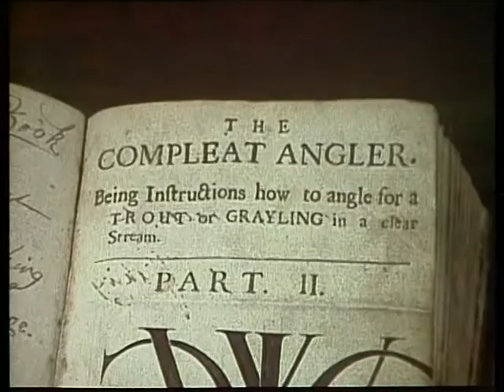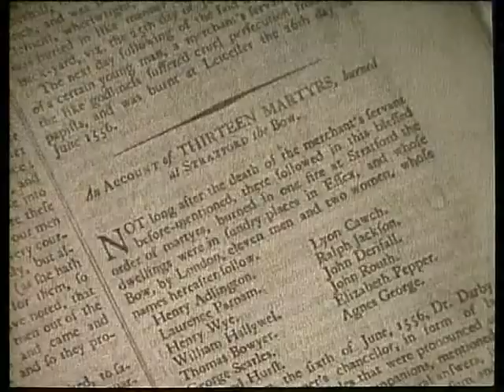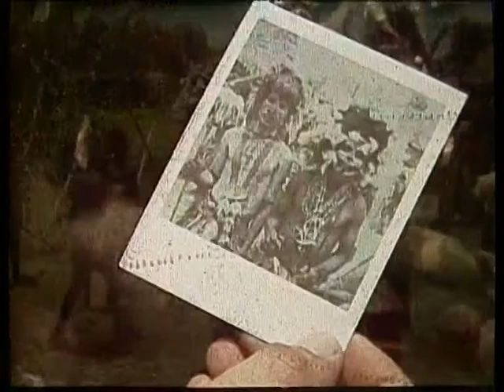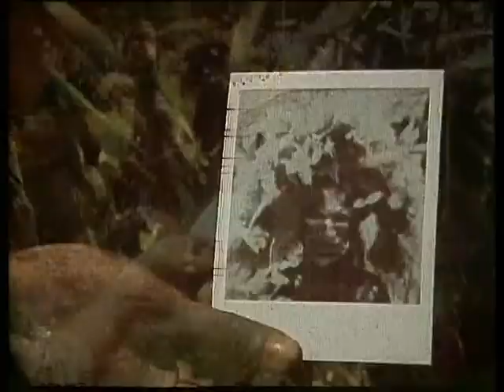Ask The Leyland Brothers Episode 75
As seen on Australian TV in the 1970's & 80's

Denmark in Western Australia is an unexpected place to find a collection of beautiful antiques, housed in a modern home. Owned by a couple who migrated from England, they brought with them 16 containers filled with their precious collection. They are happy to show visitors the many amazing and priceless items they have on show.

We travel to Carrick in Tasmania to see an artistic craftsman working with copper to make decorative pieces using flame to create colour on the many items he designs.

Many a frightening tale has been told about the Head Hunters of Papua New Guinea. We visit the Karawarri River region to see a re-enactment of a raid by tribal head hunters on the village of an enemy tribe.